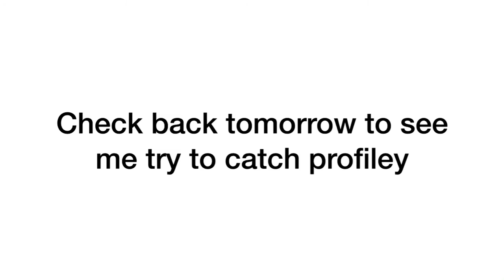I try to catch Profily Day 2 For Kenneth Ceja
Profily was in the BFSRCA intro and Pencil Sharpener told me to catch him, but It’s not an easy task. Last time he escaped and Bushy kicked me out, but what will happen this time? Find out in this episode!

Characters:
Bushy: ClankyBot777
Pencil Sharpener: Kenneth Ceja
Profily: Jacknjellify
Windows: Lulutoons (me)
Wooden Ring: Dante Cortés

Voices and music was made by me!